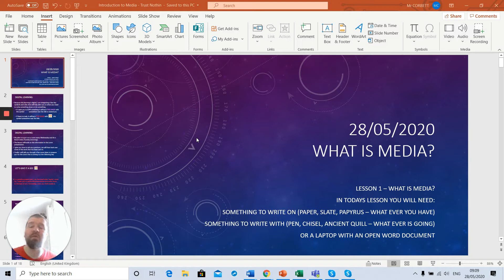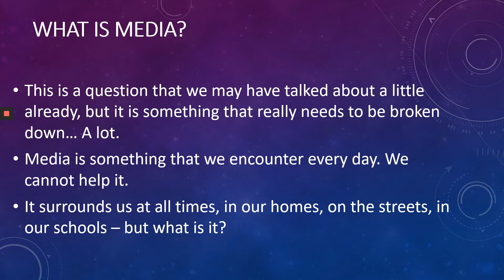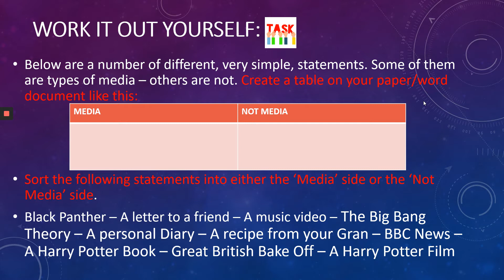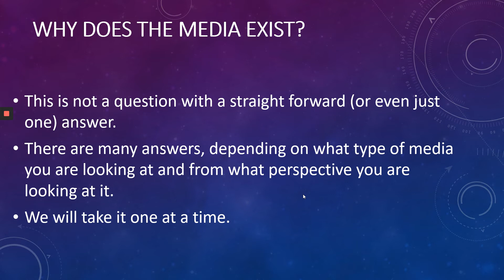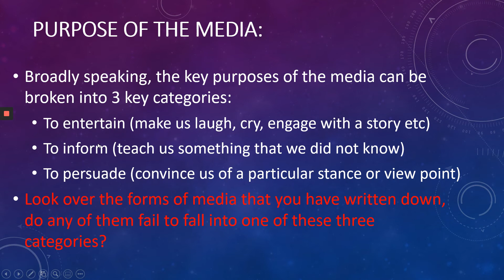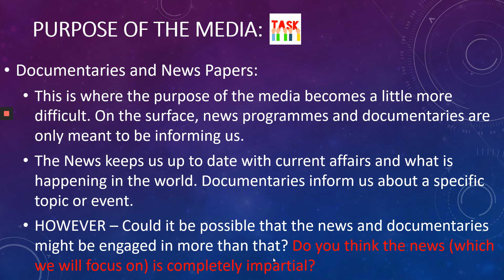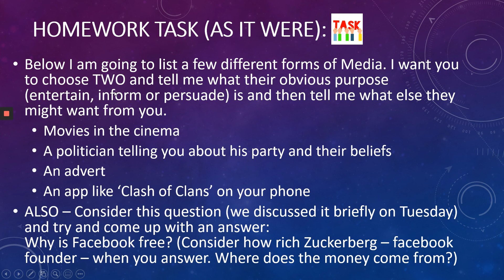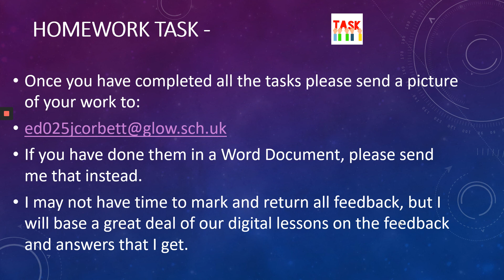S3 Media Lesson 1 - 28 May, 2020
Introduction to Media:
What is Media?
What does Media do?
Can we trust any form of Media?